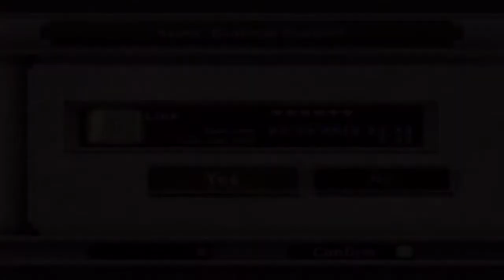The Legend of Zelda: Twilight Princess (Blind) - Episode 25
This boss is extremely hot... Literally!

Since this is a Blind Let's Play of a game I have not played before, please avoid spoiling any boss names, places, plot, and any story progression unless I specify in the video if I need help with something. Thank you.